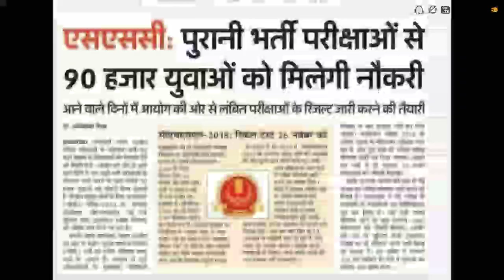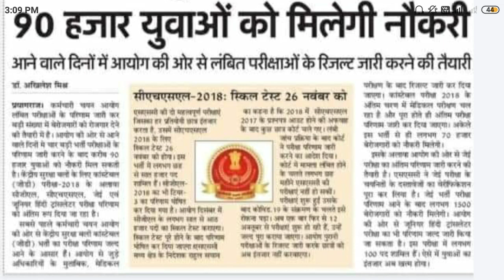SSC BREAKING:SSC पुरानी भर्तियों से 90 हज़ार युवाओं को जल्द मिलेगी नौकरियां!! बड़ी खुशखबरी!!